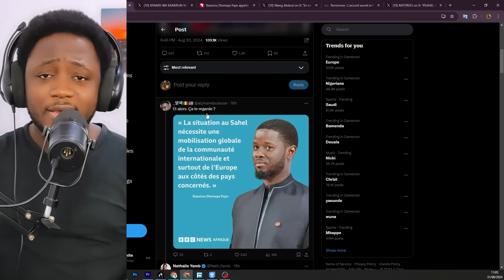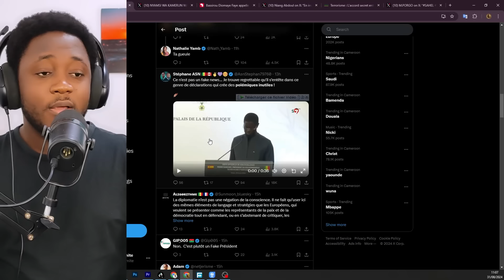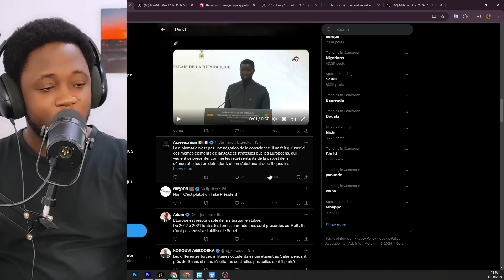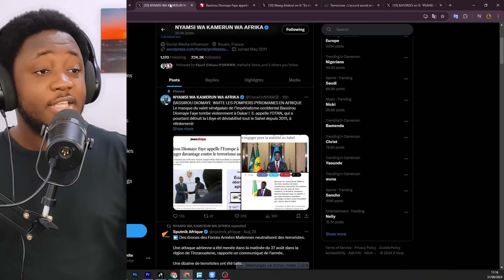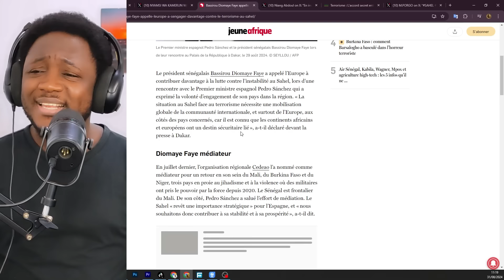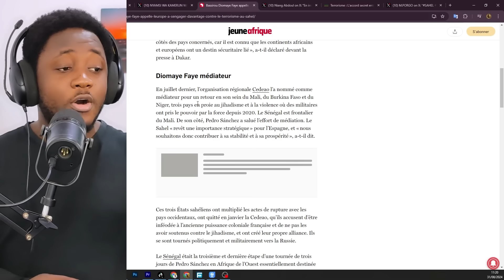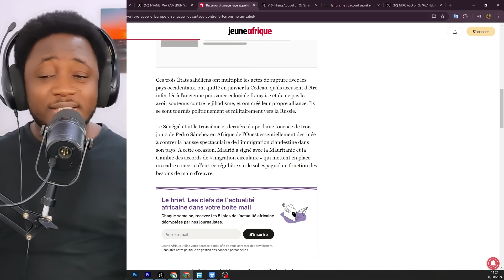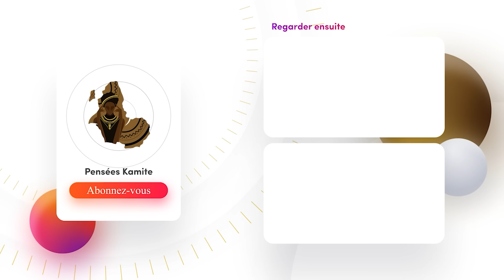J'ESPERES QUE C'EST UNE BLAGUE !!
📞Contact pour vous procurez la formation.
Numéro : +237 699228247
Lien vers le ib whatsapp

🛠 Nos services
► Montage vidéo
► Motion design
► Illustration 2D
► Animation 2D
► Modélisation 3D
► Animation 3D

HATOPA !!!